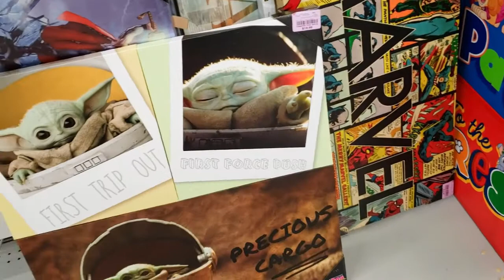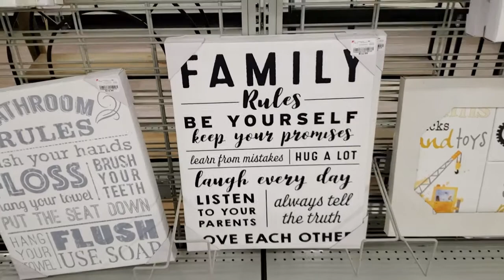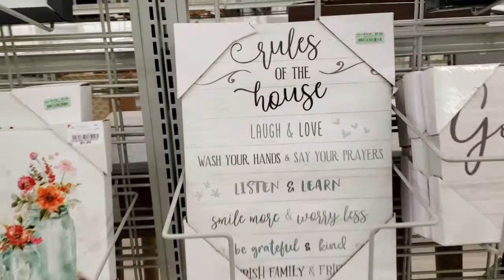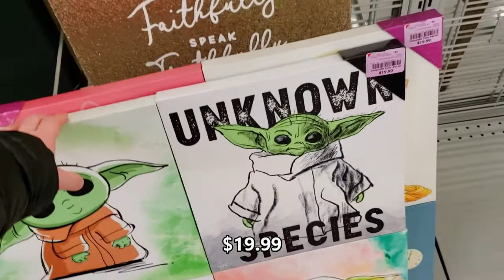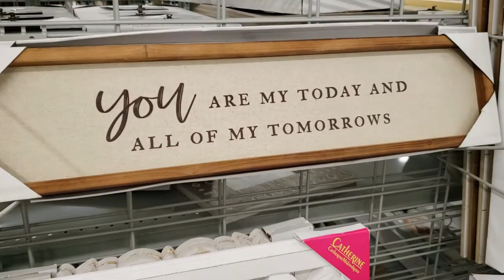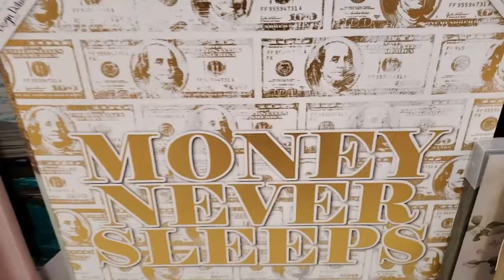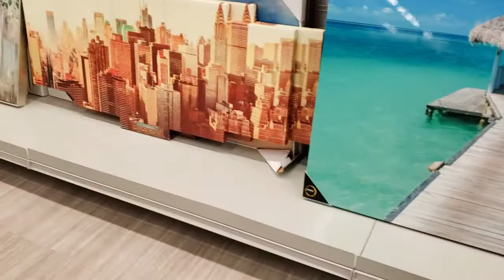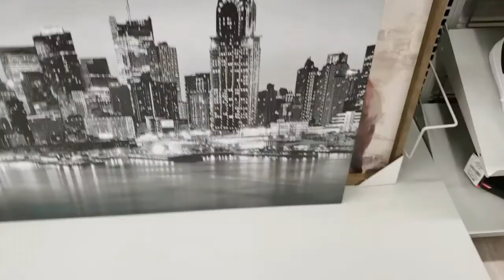BURLINGTON NEW WALL DECOR | SHOP WITH ME | 2021 | NEW FINDS!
Today I will walk you through some beautiful wall décor at Burlington.
I found some cute prints for Kids room as well as Man Cave.

XOXO
Kinga